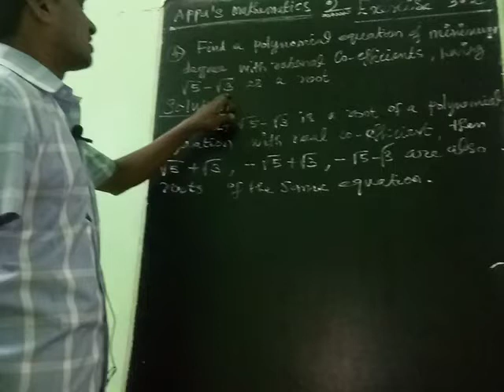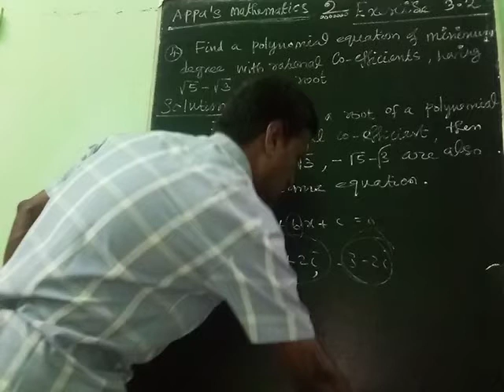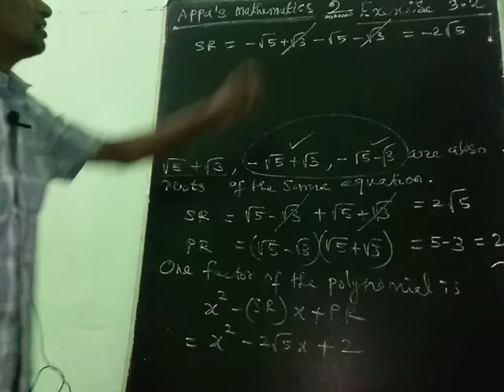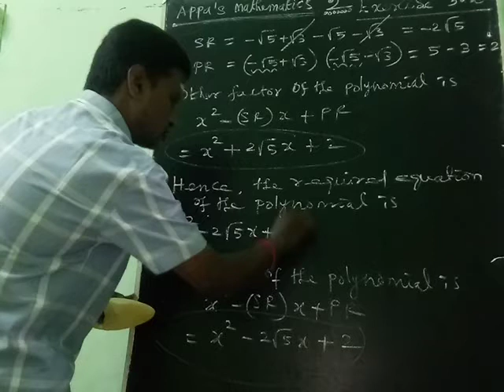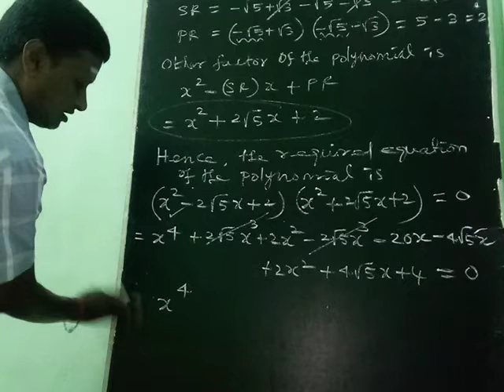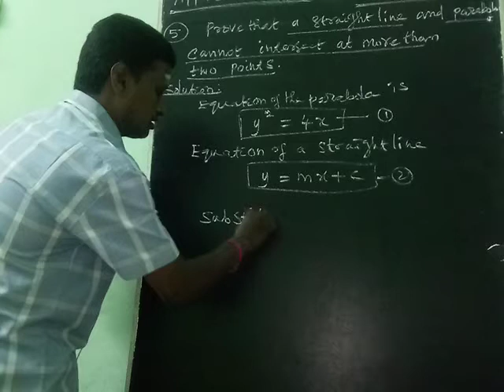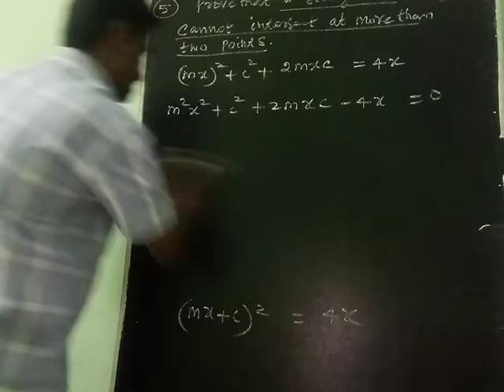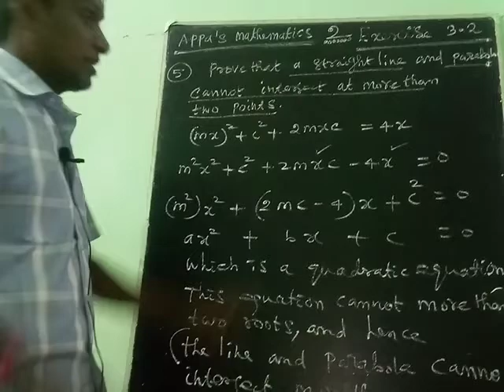THEORY OF EQUATIONS (EXERCISE 3.2 4TH AND 5TH SUM)